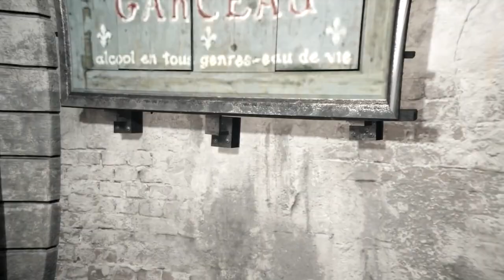Assassin's Creed Unity Walkthrough Gameplay Part 18 - Bottom of the Barrel (AC Unity)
Assassin's Creed Unity Walkthrough Gameplay Part 18 includes Sequence 11 Mission 1: Bottom of the Barrel of the Single Player Story for PS4, Xbox One and PC. This Assassin's Creed Unity (AC Unity) Gameplay Walkthrough will include a Review, all Sequences, Memories and Story Missions along with DLC, Parkour, Weapons, Armor, Bosses and all of the Single Player including Ending.